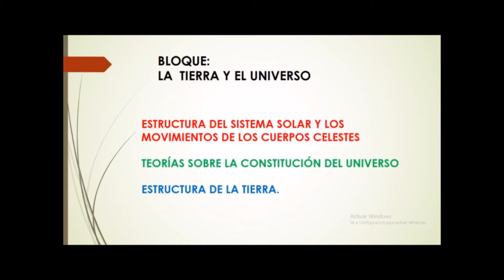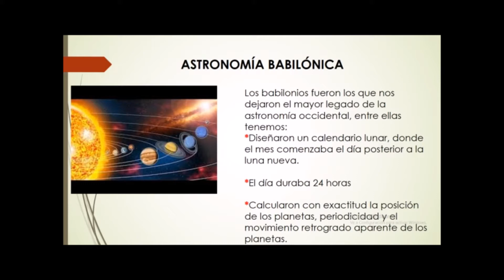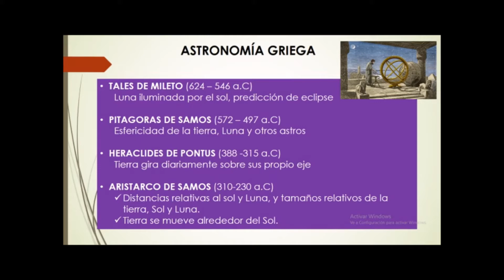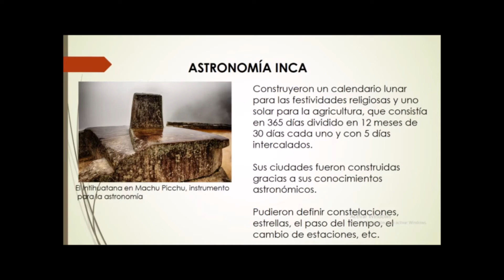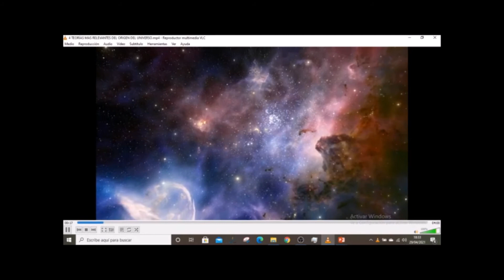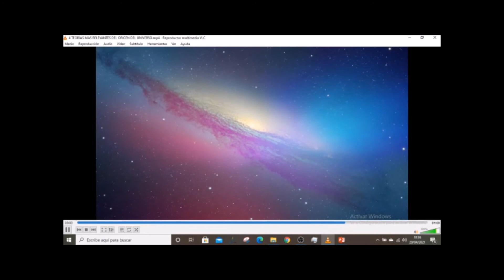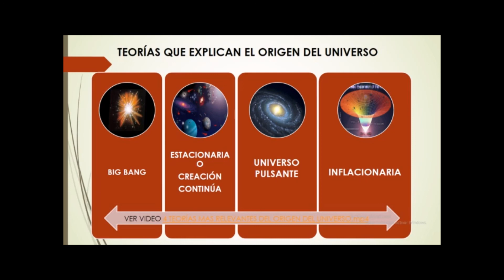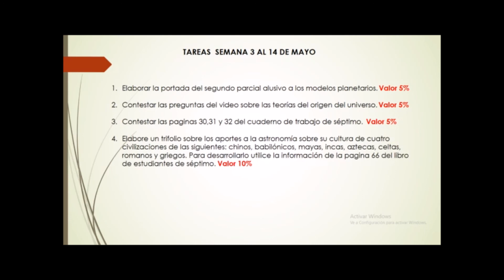EL UNIVERSO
SEMANA DEL 2 AL 14 DE MAYO